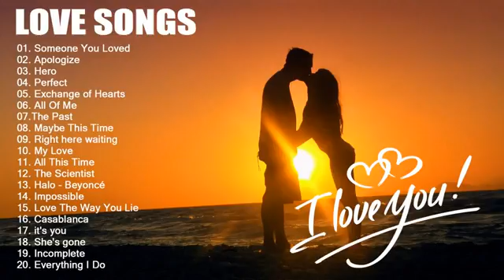Best Love Songs 2020 Greatest Romantic Love Songs Playlist 2020 Best English Acoustic Love Songs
✔ Also, do not forget to click on the bell to be aware of all the news!

Come on in, we have a new portion of fresh music!

Thanks for being with us! This is the best motivation for our team.

◢Please Share this Channels on Social sites (Facebook, Google +, VK, Twitter etc.)
to more person could listen it!